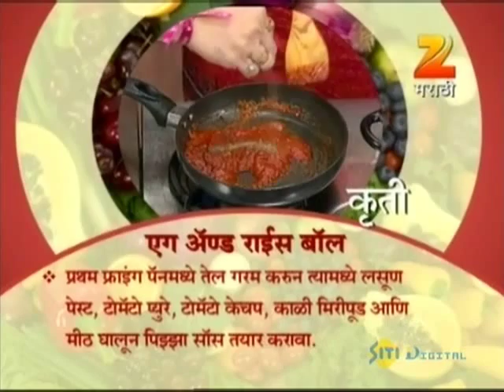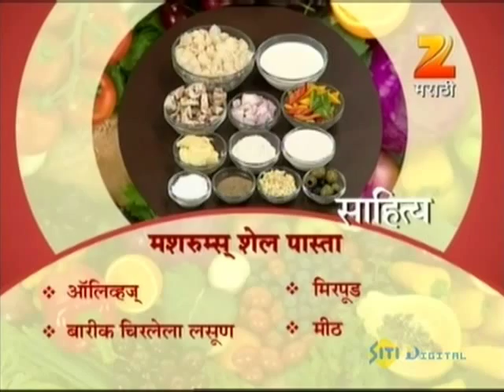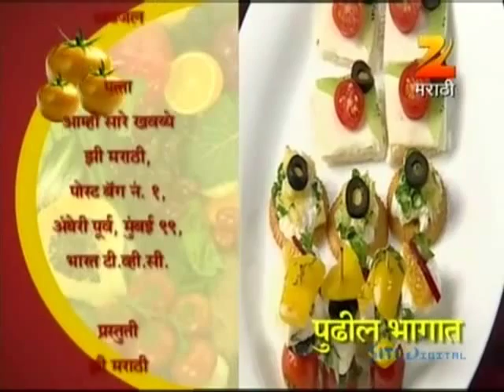Aamhi Saare Khavayye | Zee Marathi Cookery TV Show | Full EP - 1625 | Prashant Damle, Sankarshan